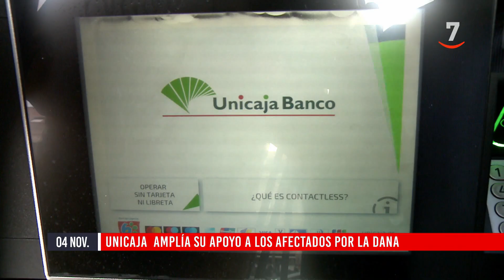Flash cierre de mercados (04/11/2024)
- Prosegur gana 66 millones hasta septiembre
- Unicaja amplía su apoyo a los afectados por la DANA
- Sacyr y Ferrovial ampliarán la desaladora de águilas
- Naturgy aplaza facturas y adelanta pagos por la DANA